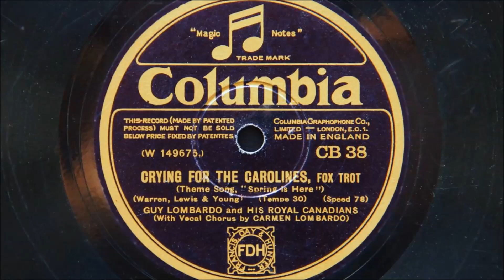Guy Lombardo and His Royal Canadians - Cryin' for the Carolines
Recorded in New York on 4th December 1929
Personnel: